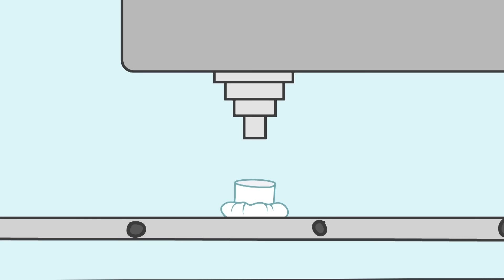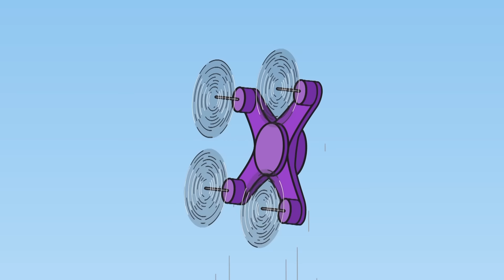Kot-O-Ciaki | Kompilacja odcinków | Najlepsze bajki dla dzieci 2022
Czy jesteś zaskoczony jesienną pogodą? Jeśli tak, to czas zebrać całą rodzinę i spędzić wieczór oglądając wybrane odcinki „Cat-O-Chiaki”.
Co robić w parku rozrywki? Co tata robi w pracy? Jak zrobić robota?
Cookie, Candy i Pudding znają już odpowiedzi na te pytania!
Cieszyć się!